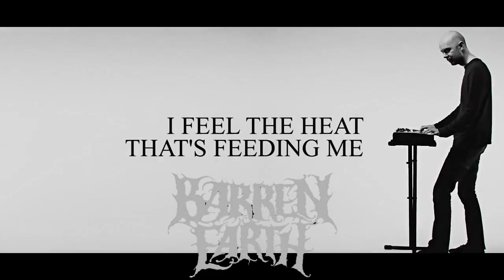Metal from Finland - The very best Finnish Metal Bands - TOP 15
Minhas bandas favoritas da Finlândia!